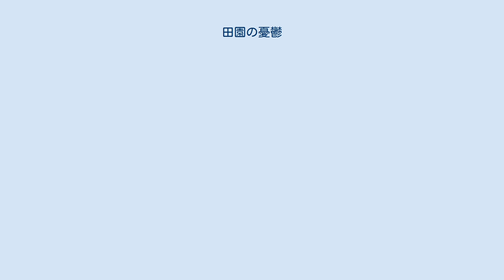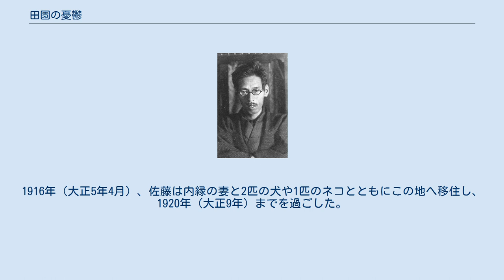田園の憂鬱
大正期の佐藤春夫 『田園の憂鬱』（でんえんのゆううつ）は、佐藤春夫の小説。
『病める薔薇』（やめるそうび）の別タイトルを持つ。
1919年（大正8年）定本刊行。
都会を逃れた田園生活での、自らの憂鬱で病的な心情や心象風景が描かれている。
 当初は『病める薔薇』の題名で雑誌「黒潮」に掲載された。
1916年5月のことである。
『田園の憂鬱』の約4分の1に相当する部分まで書き進め、『続病める薔薇』として原稿用紙50枚を書き上げたが、編集者から拒否されたため、自ら遺棄する。
その後、1918年2月に『田園の憂鬱』として全編を書きあげ、同年9月に雑誌「中外」に掲載された。
しかし、佐藤自身が作品に不満を持っていたため推敲を重ね、1919年3月に定稿とする。
 内容は、自らの田園生活の中で、佐藤自身の心境が重ねられ赤裸々に吐露されており、憂鬱と倦怠に象徴されるような病的な当時の心境が描かれている。
文体は写実的で、自身が持っている深い感情に裏打ちされ、同時に修飾され抒情的文体に昇華されている。
この抒情的情景には、日本人が共通して持っている古き良き時代へのノスタルジアや感情をも秘めているため、多くの共感を得ることができる、と指摘する者もある。
当時佐藤は神経衰弱を患っており、都会から離れ田舎暮らしを行うことで都会で受けた神経の摩耗を取り戻そうとしたが、この作品を描くことでさらに自己蘇生を期待していたとも取れる。
 神奈川県都筑郡中里村鉄は、現在の横浜市青葉区鉄町にあたり、武蔵国と相模国の国境に近い丘陵地で、武蔵野台地の南端にあり、鶴見川が流れている。
気候は温暖で、緩やかな丘陵が続き、ブナ科のコナラが多く武蔵野らしい雰囲気をよく残している。
地下水にも恵まれ小川や湧水池もあった。
また水田や炭焼きも行われており、素朴な田園地帯でもあった。
1916年（大正5年4月）、佐藤は内縁の妻と2匹の犬や1匹のネコとともにこの地へ移住し、1920年（大正9年）までを過ごした。
現在、付近に文学碑「田園の憂鬱由縁の地」が建立されている。